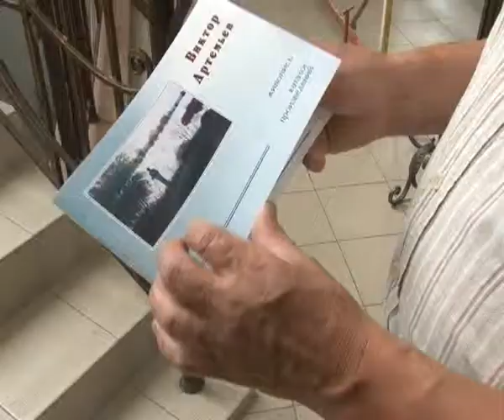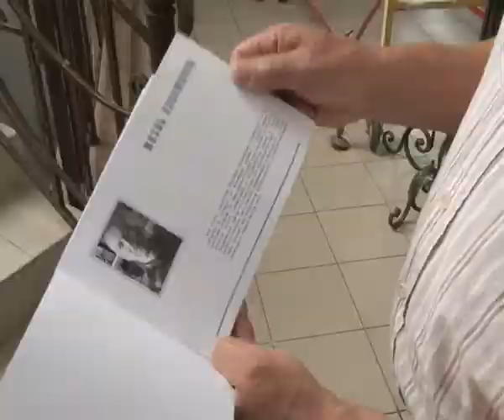В музее краеведения и истории города открылась выставка работника НМУПТТ Виктора Артемьева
Сельские пейзажи, зарисовки из жизни деревенских жителей, портреты земляков  вот главные темы, затронутые в работах художника Виктора Артемьева. Уроженец поселка Федоровский, республики Татарстан, он с детства был очарован красотой родной земли и бережно переносил ее на полотна. В конце прошлой недели выставка художника, посвященная его 55-летию, открылась в музее краеведения и истории города.